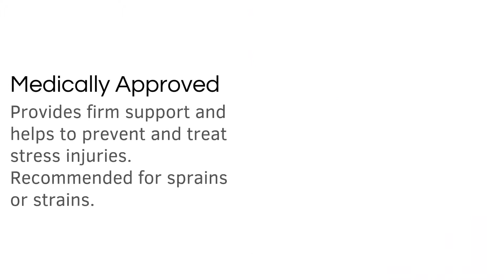LPM Product Description LPM 758